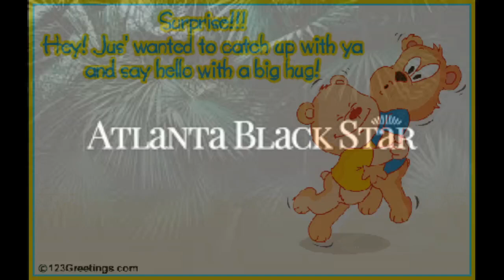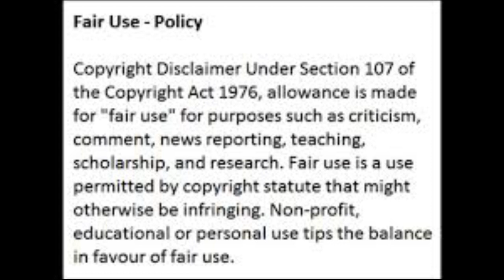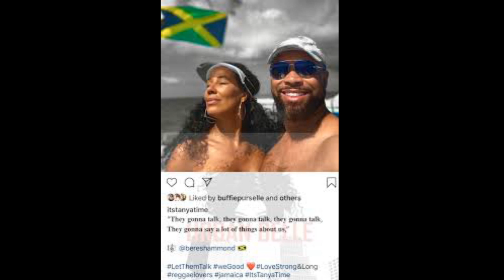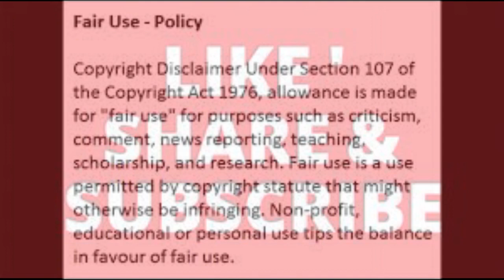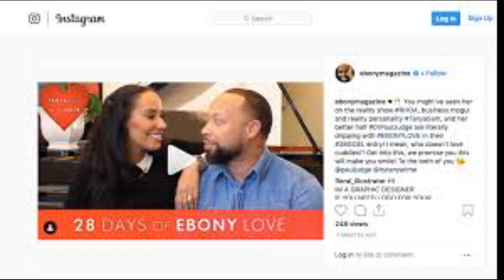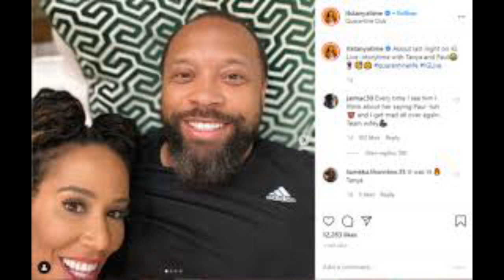TanyaSam & PaulJudge SocialMedia HasSpoken They Want Ya'll ToGet MarriedAlready Will You DoIt Review